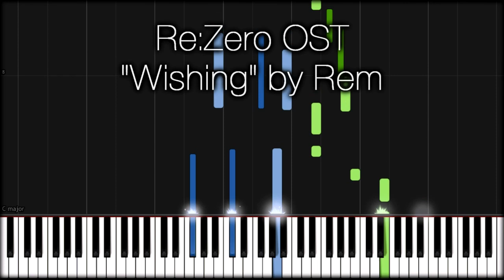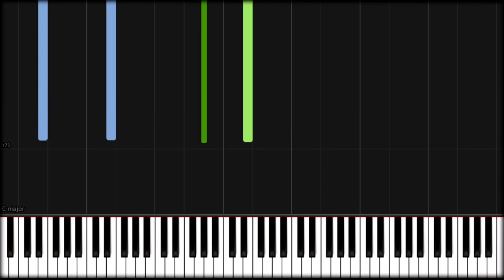Re:Zero OST - "Wishing" by Rem (Synthesia)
This is the synthesia version of the insert song "Wishing" by Rem from Re:Zero OST.
[ Re: Life in a different world from zero ]

Piano arrangement by Tehishter